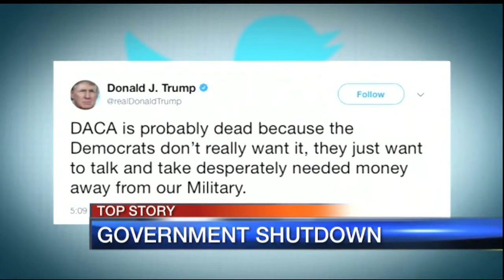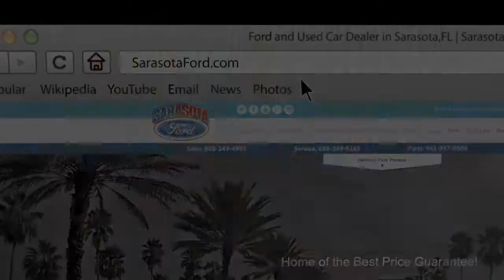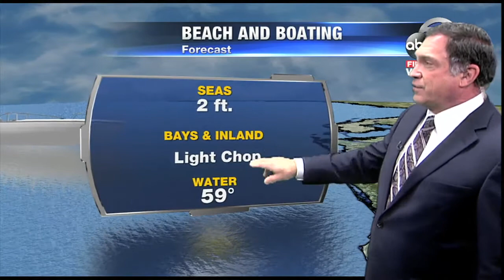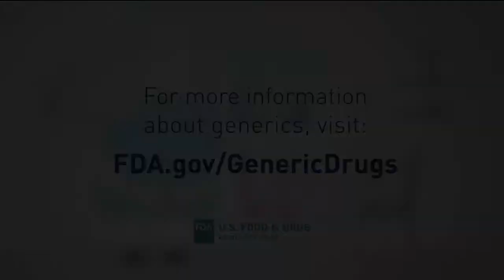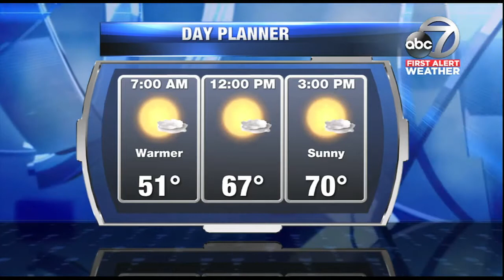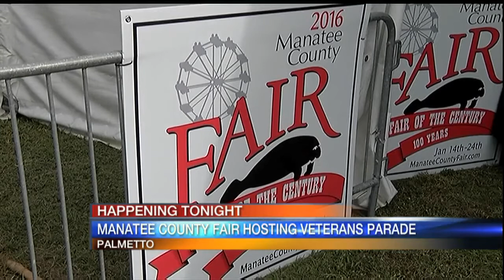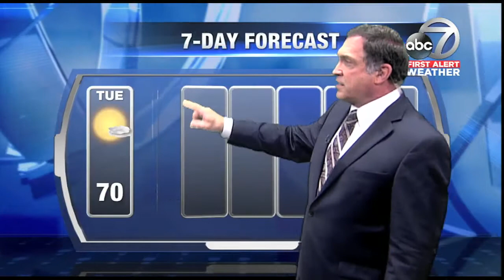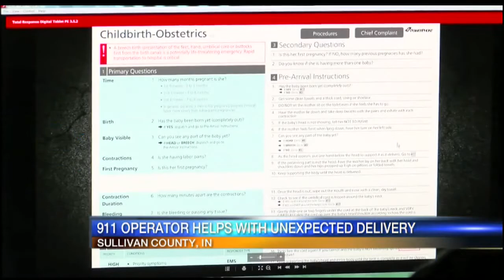Good Morning Suncoast at 6am - January 16, 2018